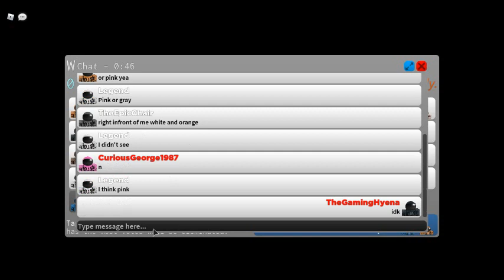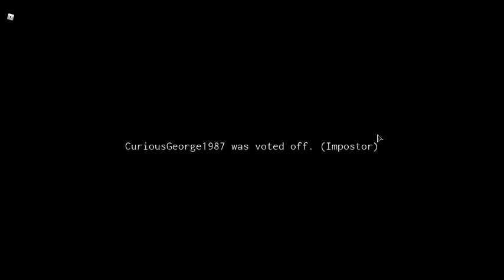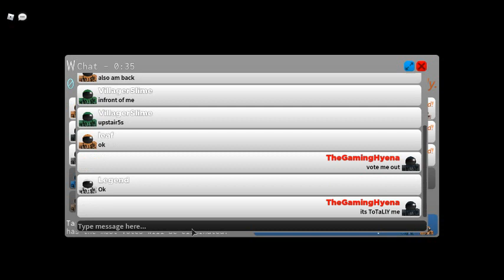I was the impostor and my friend saw me kill someone! (Roblox Impostor)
I got stressed and killed someone and Villager saw me do it!